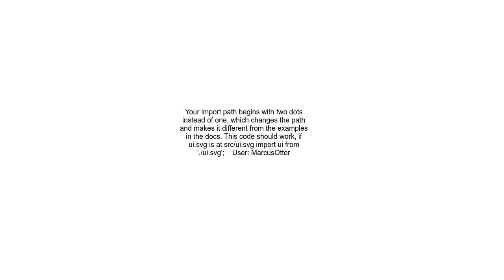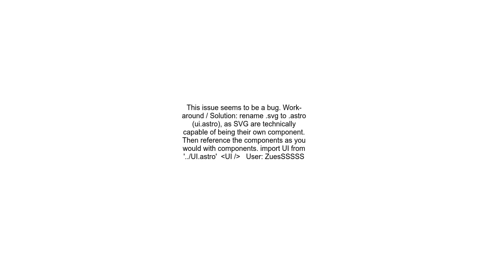How do I use SVGs in AstroJS